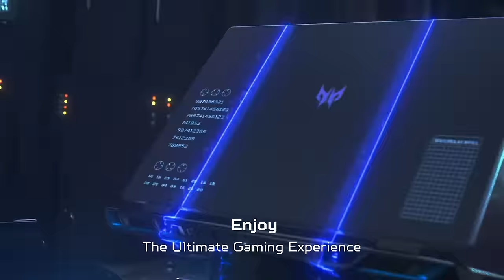Acer Predator Helios Neo 16 | Fast Processor & Powerful GPU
Fuel the fire to your gaming passion with the new Predator Helios Neo 16. Its blazing-fast processor and powerful GPU enable you to blitz through the game, no matter your skill level.